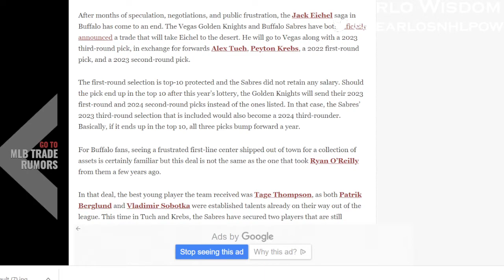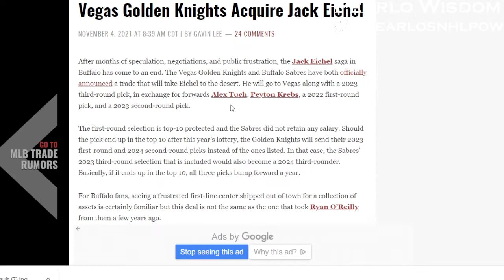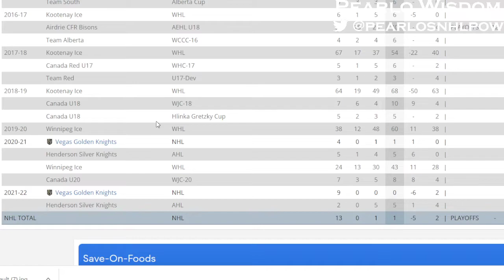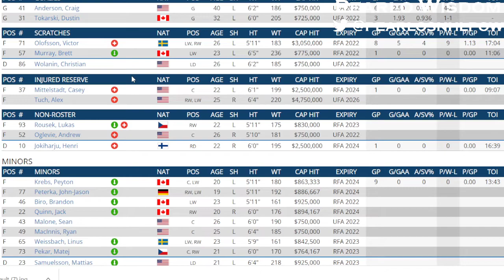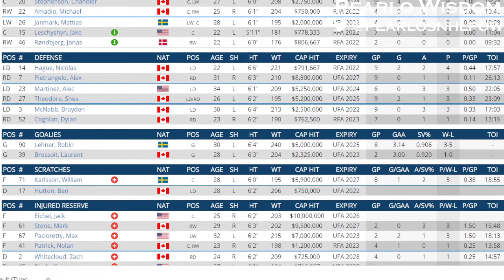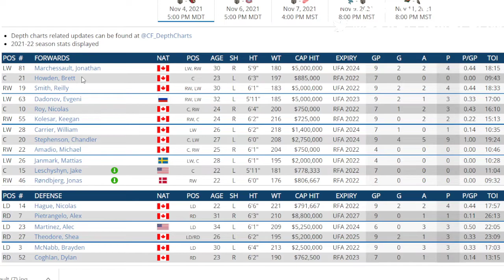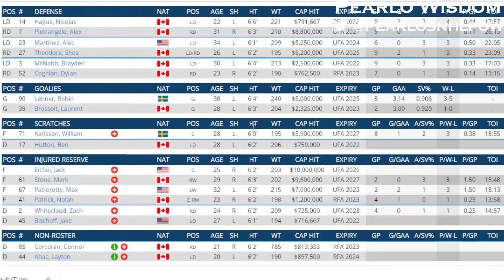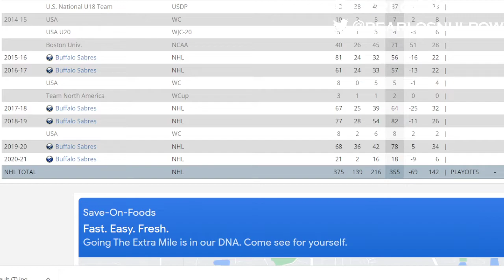Jack Eichel Trade Reaction And Take Pearls Frolic .Vegas Steals Eichel From the Sabres ?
I give my pearls on the Eichel Trade .